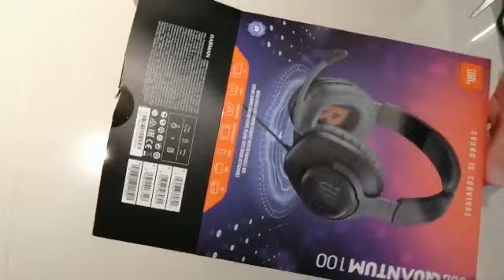UNBOXING QUANTUM 100!!!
unboxing jbl quantum 100